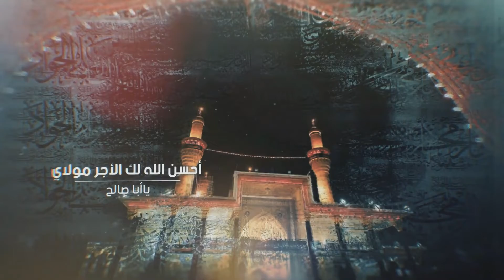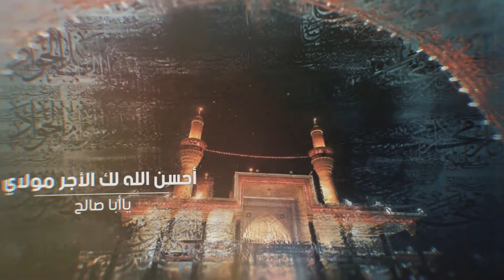زيارة الإمام محمد الجواد (عليه السلام)